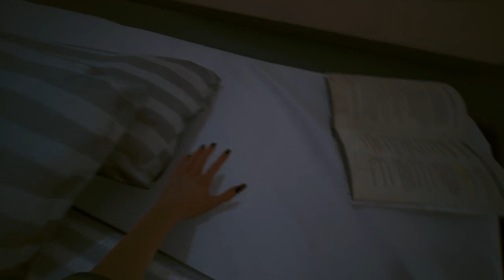Cyberpunk 2077 gameplay stream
Part 6: Some old bitch and Mista Penis!